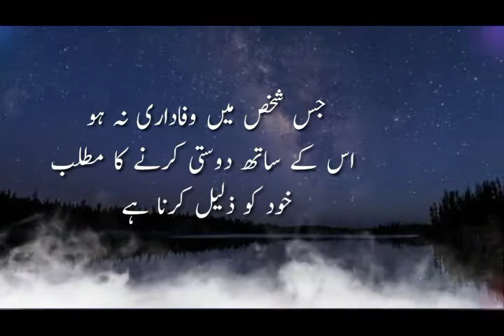Sad Love Quotes in Urdu | Love and Respect | Relationship Quotes, Love Quotes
aj ki is video mai sad love quotes Relationship Quotes, Love  best quotes add karay hai

Relationship Quotes That'll Give You All of the Warm Fuzzies. These quotes about relationships will remind you to tell the people you love

Is channel pr apko islamic  new status islamic quotes islamic poetry's  islamic even ki video islamic tiktok video  islamic trending  video  mil jay gy
Hamaray channel apko video pasand ay to hamaray channel ko sibscribe key our video ko like kry

Note : All copyright are reserved by PK1Deep, So don,t re-upload.If anyone try to use our content when they will face strike.

       WelCome to " pk1 Deep " Youtube Channel

Keep Smiling
Keep Loving
Keep Supporting

Best viseo link

14 August Poetry 2021 || Independence Day Allama iqbal poetry in Urdu || Day of Pakistan

12 Rabi Ul Awal Beatifull Islamic Poetry Eid Milad un Nabi Best Urdu Shayari 2021

Allama iqbal Poetry 2021|| Sad Urdu Poetry Status ||Urdu Shayari Statud

Heart Touching Sufi Kalam Status || Best Sufi Poetry Status